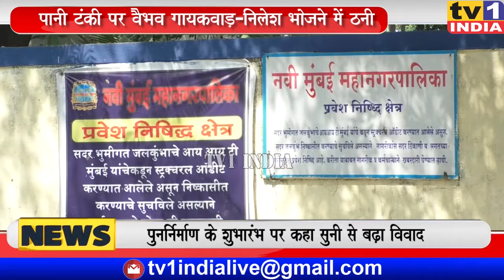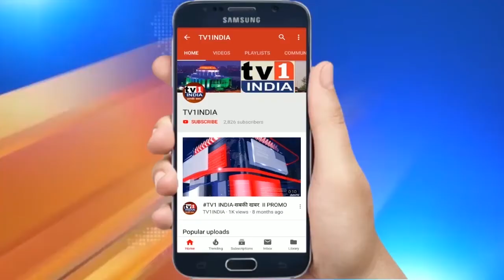Navi Mumbai : पानी टंकी पर Vaibhav Gaikwad और वकील Nilesh Bhojane में क्यों बढ़ी तकरार.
तस्वीर में दिख रहा वाशी सेक्टर 6 का यही वो पानी टंकी है जिसके पुनर्निर्माण की शुरूआत पर बवाल मच गया है. दरअसल वाकया उस समय का है जब बीती शाम पूर्व नगरसेविका दिव्या वैभव गायकवाड़ इसके पुनर्निर्माण कार्यों की अनौपचारिक शुरूआत के लिए यहां नारियल फोड़ने पहुंचे थे. बताया जा रहा है कि तब स्थानीय रहिवासी एड.निलेश भोजने एवं उनके साथियों ने सवाल पूछ लिया कि आखिर यहां क्या हो रहा है.